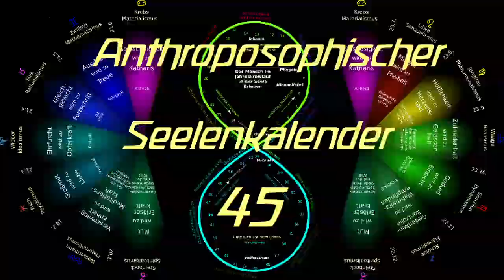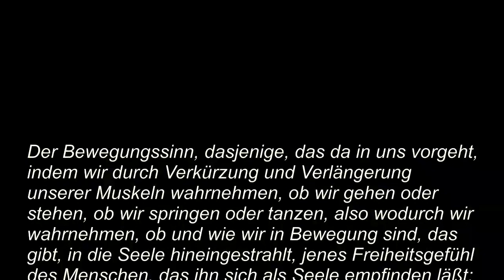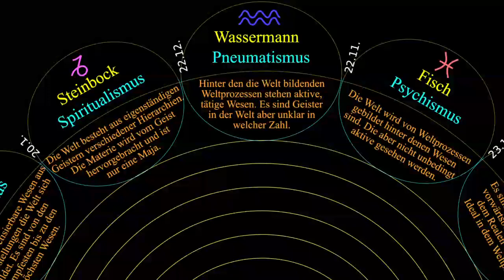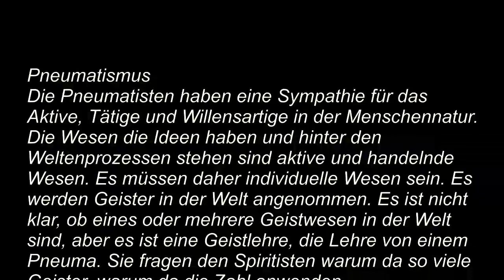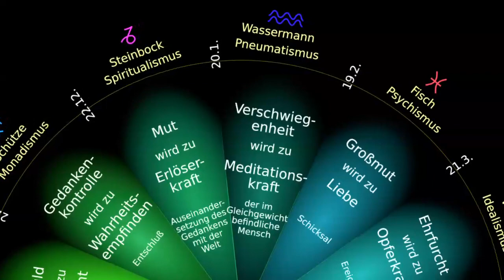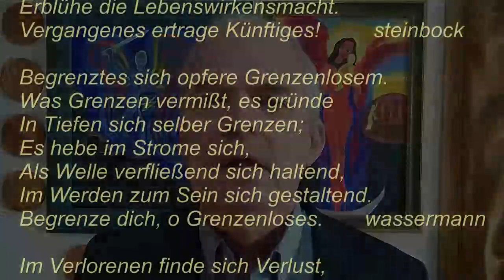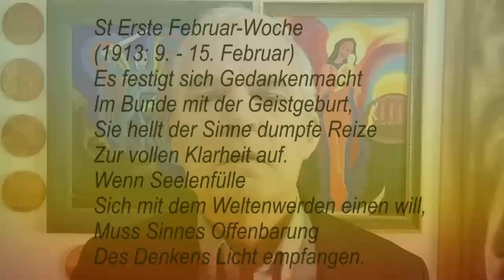45. Woche, Anthroposophischer Seelenkalender von Rudolf Steiner (Erste Woche im Februar)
"St Erste Februar-Woche
(1913: 9. - 15. Februar)

45 Es festigt sich Gedankenmacht
Im Bunde mit der Geistgeburt,
Sie hellt der Sinne dumpfe Reize
Zur vollen Klarheit auf.
Wenn Seelenfülle
Sich mit dem Weltenwerden einen will,
Muss Sinnes Offenbarung
Des Denkens Licht empfangen.", Rudolf Steiner, GA40

Sie können dieses Video auch gerne auf der Homepage:
Dort können Sie auch einen Einführungstext als PDF herunterladen.

„Der Jahreslauf hat sein eigenes Leben. Die Menschenseele kann dieses Leben mitempfinden. Läßt sie, was von Woche zu Woche anders spricht aus dem Leben des Jahres, auf sich wirken, dann wird sie sich durch solches Mitleben selber erst richtig finden. Sie wird fühlen, wie ihr dadurch Kräfte erwachsen, die sie von innen heraus stärken. Sie wird bemerken, dass solche Kräfte in ihr geweckt sein wollen durch den Anteil, den sie nehmen kann an dem Sinn des Weltenlaufes, wie er sich in der Zeitenfolge abspielt. Sie wird dadurch erst gewahr werden, welche zarte, aber bedeutungsvolle Verbindungsfäden bestehen zwischen sich und der Welt, in die sie hineingeboren ist.
In diesem Kalender ist für jede Woche ein solcher Spruch verzeichnet, der die Seele miterleben läßt, was in dieser Woche als Teil des gesamten Jahreslebens sich vollzieht. Was dieses Leben in der Seele erklingen läßt, wenn diese sich mit ihm vereinigt, soll in dem Spruche ausgedrückt sein. An ein gesundes «Sich eins fühlen» mit dem Gange der Natur und an ein daraus erstehendes kräftiges «Sich selbst finden» ist gedacht, indem geglaubt wird, ein Mitempfinden des Weltenlaufes im Sinne solcher Sprüche sei für die Seele etwas, wonach sie Verlangen trägt, wenn sie sich nur selbst recht versteht.“, GA 40

Zu Ostern mit dem Seelenkalender Woche Eins beginnen:
"Auf eine Frage wegen der Datumverschiebung von Jahr zu Jahr ist folgende Antwort Rudolf Steiners überliefert: Die Hauptsache sei, dass immer mit der ersten Strophe zu Ostern begonnen werde. Die Verschiebung habe nicht viel zu bedeuten, da er immer drei Strophen der Wochensprüche in der gleichen Stimmung gehalten habe.", GA40

Gerhard Anger

Vielen Dank
        Gerhard Anger